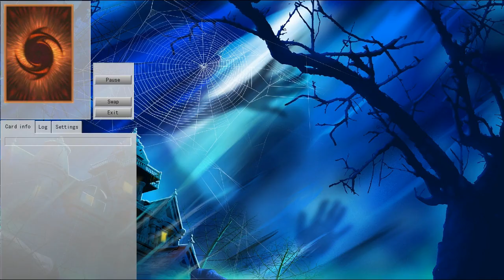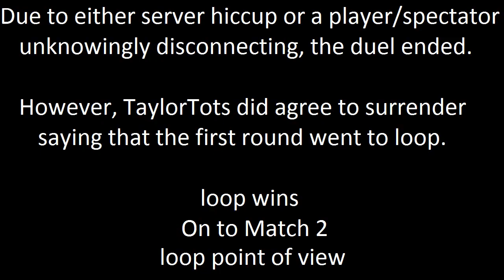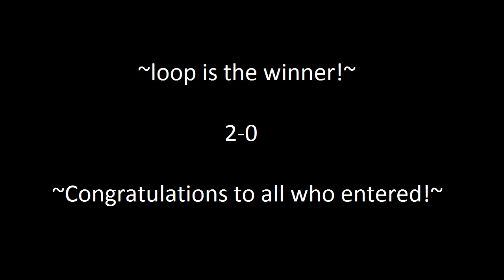Dev.YGOPRO - 2nd Tournament Finals - TaylorTots vs loop - Atlanteans vs Hieratic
This was the second tournament that YGOPRO placed.

The finals were: TaylorTots vs loop

~Congratz to all who participated!~